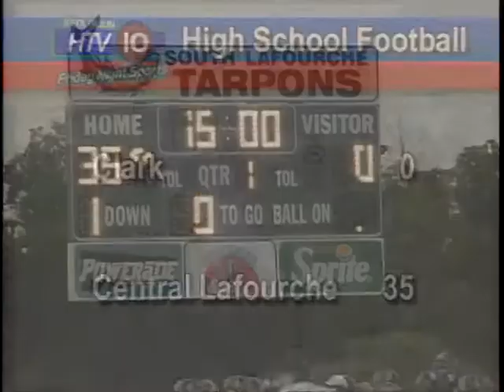Friday Night Sports 08/26/2011 South Lafourche Jamboree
Host Stan Gravois shows video clips from games during the South Lafourche High Jamboree